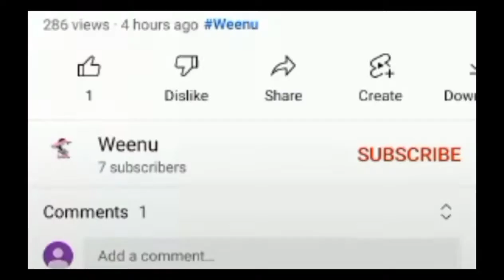උමාරා දිපිකාට කරපු කැත වැඩේ නිසා සංවේදි වු දිපිකා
dipika piya darsani
deepika priyadarshani songs
deepika priyadarshani
dipika piya darsani karaoke
deepika priyadarshani songs karaoke
dipika piya darshan family
dipika piya darshani
Q
deepika priyadarshani family